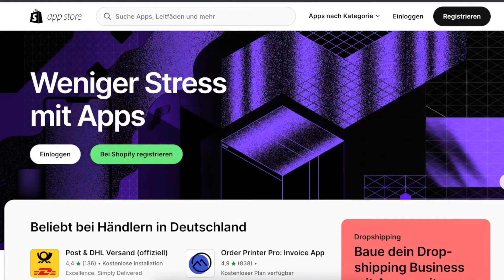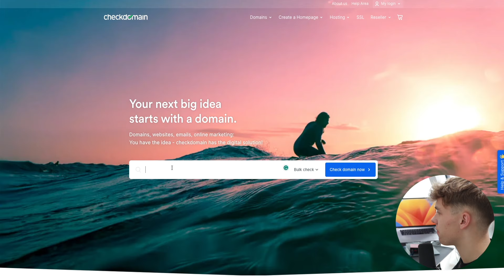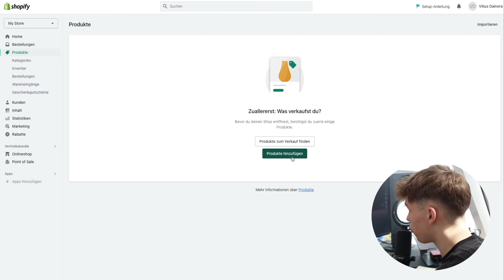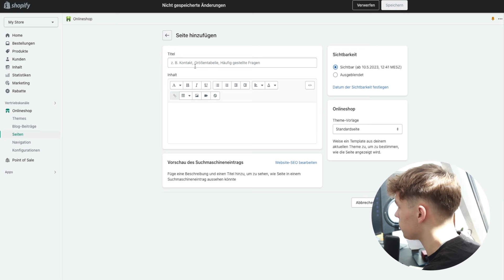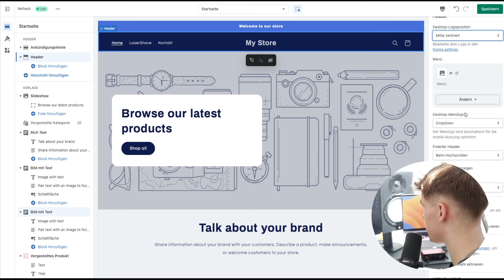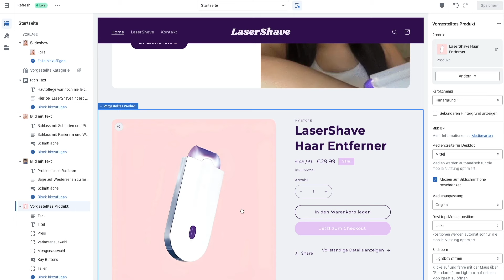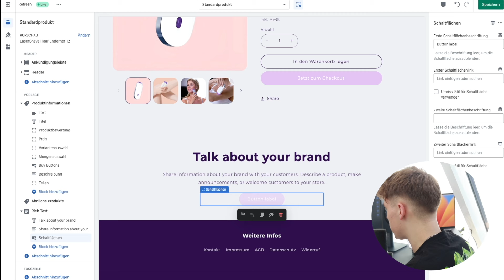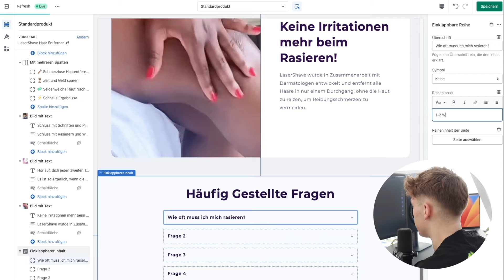So startest du einen Shopify Dropshipping Shop in unter 25 Minuten! (Anleitung für Anfänger)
0:00 Intro
1:29 Branding
6:12 Shopaufbau
18:22 Die Produktseite
24:12 Outro